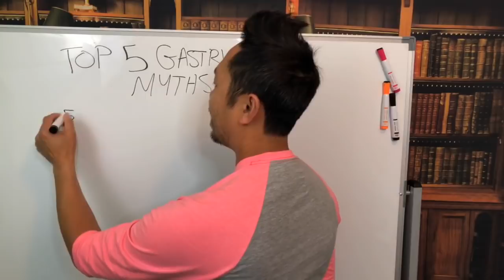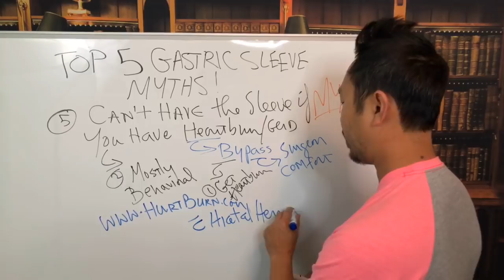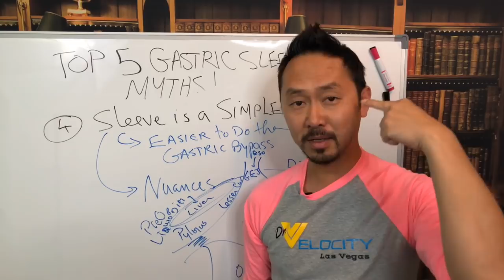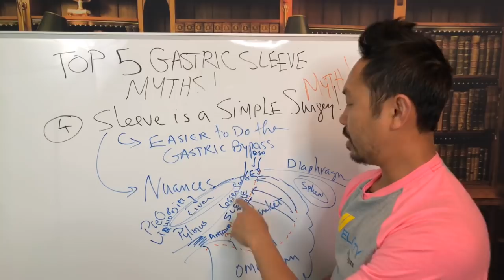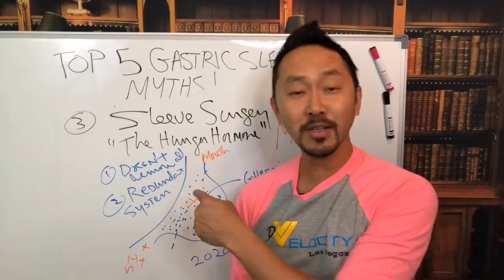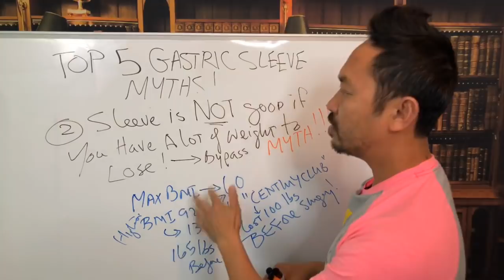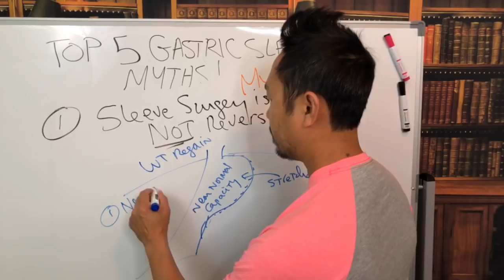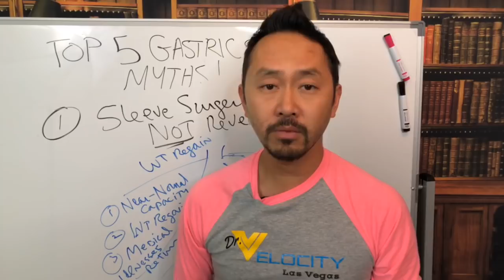"Top 5 Myths About The Gastric Sleeve"--Real Talk With Dr. V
The bariatric community has perpetuated several "truths" throughout the years that Dr. V says are actually weight loss surgery MYTHS. In this video, World's #1 Weight Loss Surgeon, Dr. Duc Vuong, dispels 5 Myths about the gastric sleeve surgery.